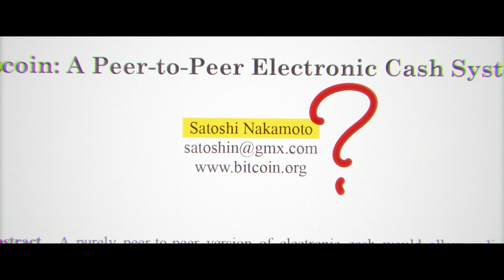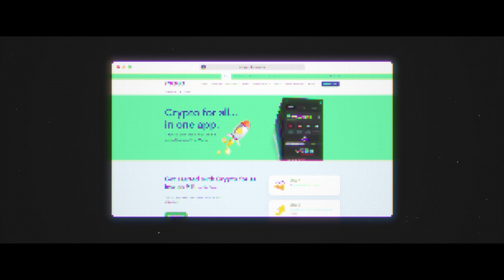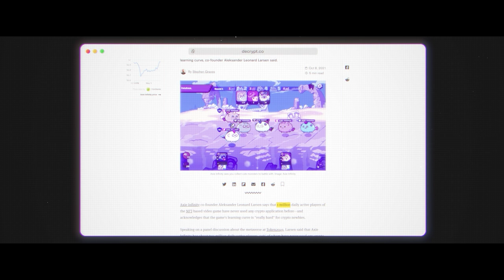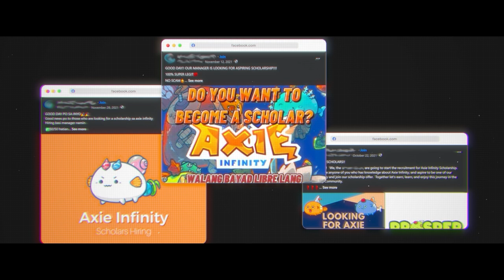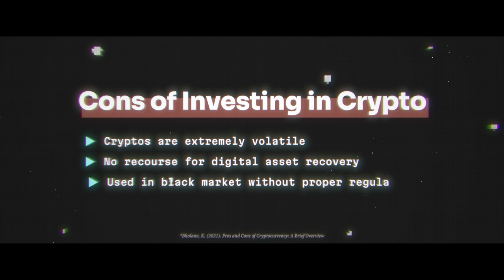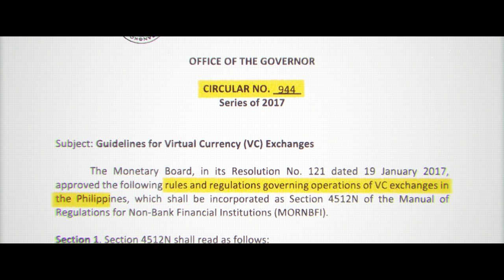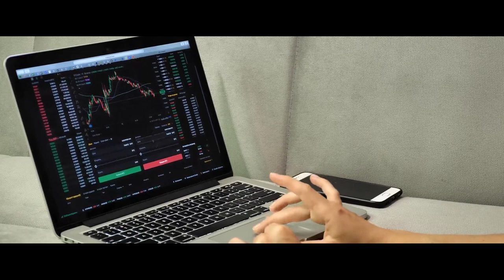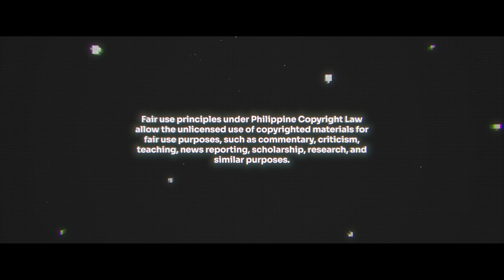CryptoFilipino: Philippines' Uprising FinTech – Documentary Film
This documentary film is a part of a capstone project about the Financial Effects of Cryptocurrency in the Lives of Filipino People.